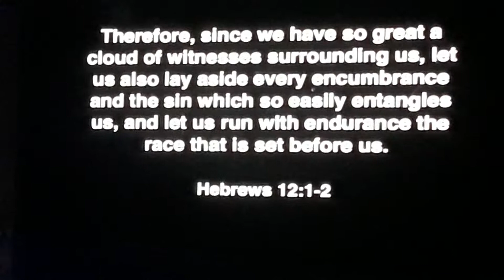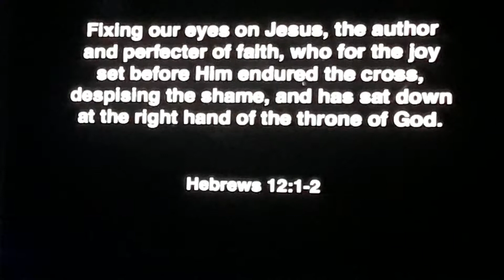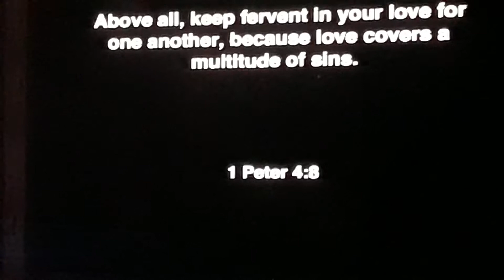The Concert with the Celebrities # 11